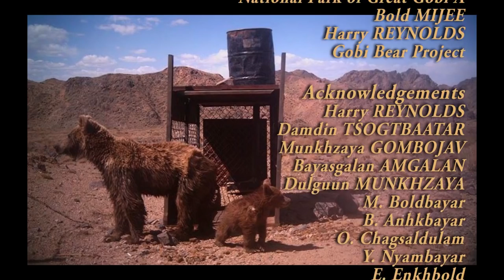Gobi bear movie - On the tracks of the Gobi Bear - Mission with Harry Reynolds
We followed some rangers and Harry Reynolds into the protected area of Great Gobi A during one of their missions to preserve the Gobi Bear, one of the most endangered species in the world.
Mongolians have very few little financial means to effectively protect this species, which is why we wanted to show their work.